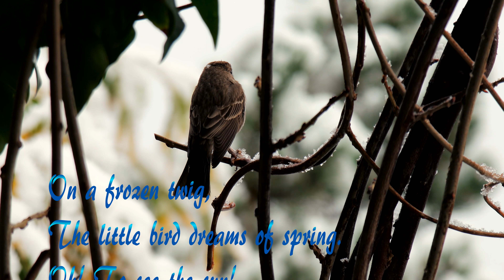Birds and Chipmunks Enjoying our Feeders in the Winter. Sedona, Arizona. 4K 🦅🦜🐦🐥🌞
We're enjoying all the birds coming and going to our feeder outside the window, interacting with each other in a social pecking order. It looks like a flurry fun activity, this never ending aliveness...